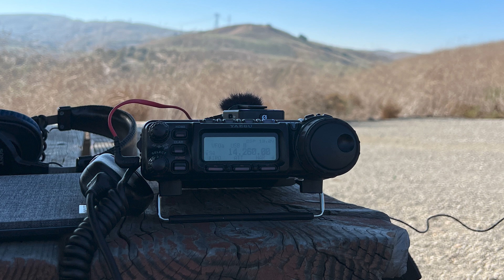Can They Hear Me Now? Maritime Network Radio Check at K-1139!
Hello, everyone, and welcome back, I'm Frank wc0o! Today, I'm coming to you from the scenic Chino Hills in California, where I'm carrying out a POTA activation on K-1139. Now, I made a little change today – I've oriented my mobile antenna differently because I opened the hatchback on my car. This got me thinking: could this change affect my SWR? With the help of an SWR meter and even the radio's built-in SWR meter, we can figure out if the antenna is resonating as it should.

But here's the real highlight: the Maritime Mobile Service Network, a fantastic service mainly available during daylight hours in the U.S. It's a golden opportunity to test the operation of your radio. The dedicated volunteers on this network are always eager to assist, but it's crucial to practice patience and wait for your turn during General Check-ins.

So, in today's video, we're diving deep into how you can check your radio and antenna system's propagation, ensuring that it's in top-notch condition. Stick around to see if the network can hear us clearly, and by the end, you'll have a good grasp on the health and performance of your setup. Let's get started!